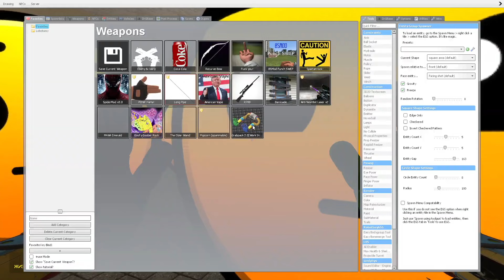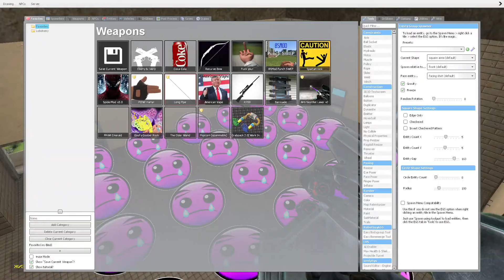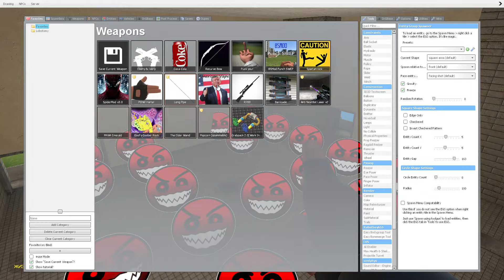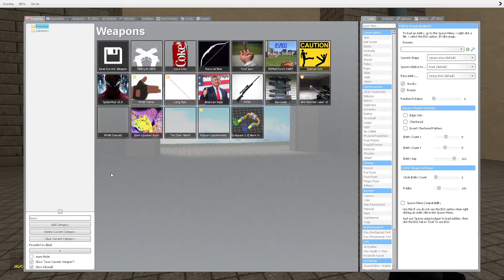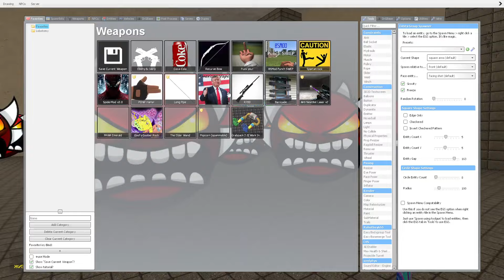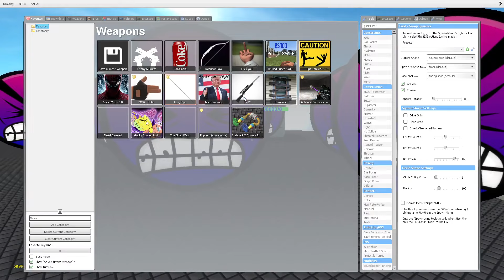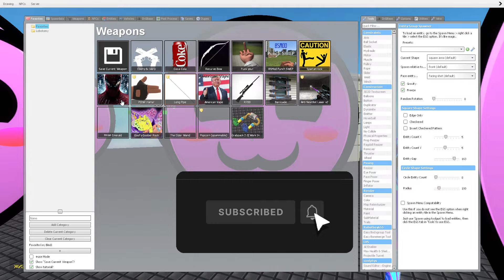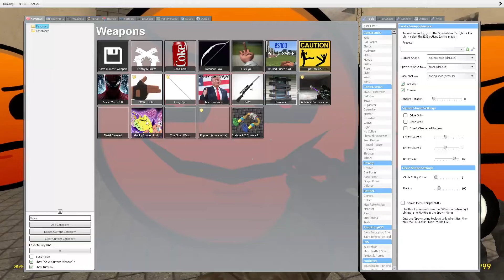ALL FULL GEOMETRY DASH EMOJI, 2D NEXTBOTS, FUN MADE NEW UPDATE In Garry's Mod